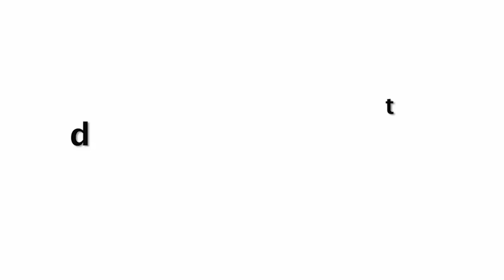Gorgeous Vidya Balan Almost Fell Down In Public During Sherni Film Promotion